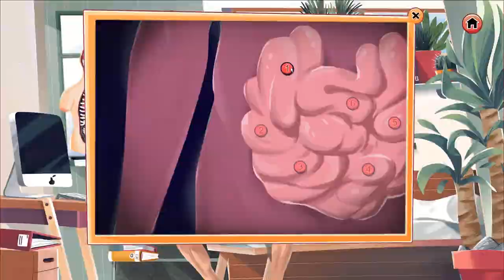Inflammania Gameplay Video (english)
Inflammania - The Inflammation Game is a strategy game for everyone. Enter the fascinating world of the immune system! Become familiar with the good and bad sides of inflammation. Embark on exciting adventures in our body and protect it from diseases such as gout, Crohn's disease, asthma and rheumatism.

In currently 5 worlds (Gut, Joint Gout, Joint Rheumatism, Joint Rheumatism II, Lung) you learn about complex, molecular mechanisms and drugs with their effects and adverse reactions.

• Gout-Joint: Strategically position neutrophil granulocytes and catch uric acid crystals with their nets during a gout attack.

• Rheumatism-Joint: Take different drugs in a targeted dose and stop the immune cells to attack your own body.

• Lungs: Place leukotrin inhibitors and glucocorticoid drugs to eliminate the inflammatory tissue hormones and T lymphocytes to prevent an asthma attack.

• Bowel: Fight against the influx of neutrophilic granulocytes with various drugs and become master of the inflammatory reaction in Crohn's disease.

The game is developed within the Collaborative Research Centre 1181 "Checkpoints for Resolution of Inflammation" at the University Hospital Erlangen of the Friedrich-Alexander University Erlangen-Nuremberg. The development of the game is funded by the German Research Foundation.

Produktion: SFB1181 - Schaltstellen zur Auflösung der Entzündungsantwort, Universitätsklinikum Erlangen, Friedrich-Alexander Universität (FAU) Erlangen-Nürnberg
Postproduktion: GamesLab, Institut für Theater- und Medienwissenschaften, FAU